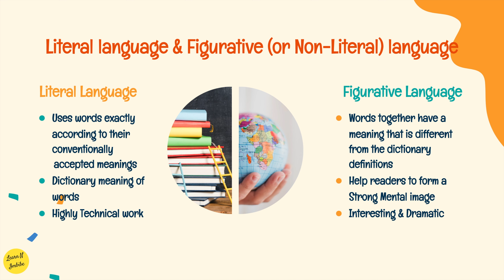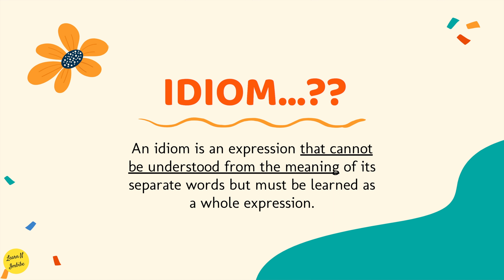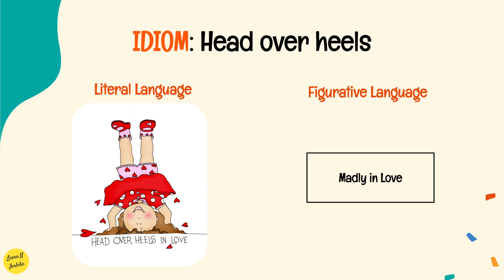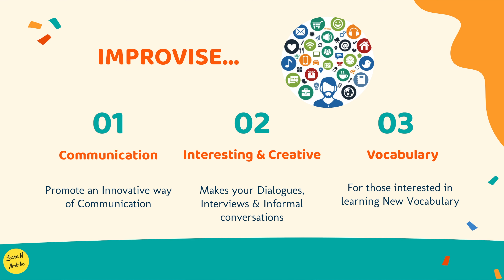Chapter - 1 : Introduction to Idioms | English Idioms | 4K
In this video, you will get to know about the English Idioms, the introduction to idioms, as to what is an Idiom, and a few examples for you to understand easily.

Please make sure to focus on the usage & in framing up the sentence so as to have an effective & meaningful Conversation.